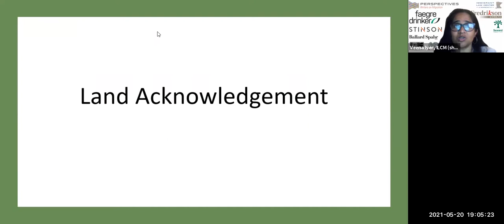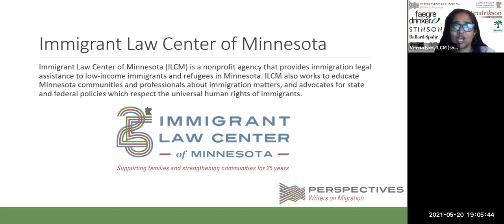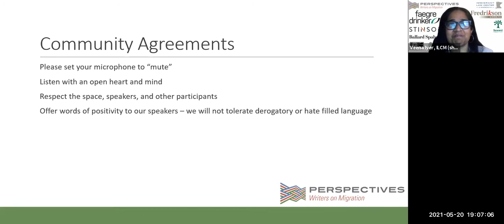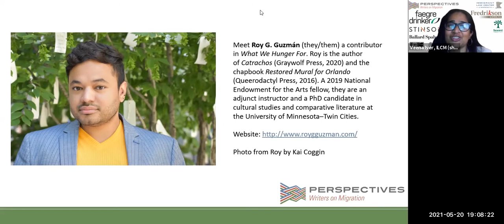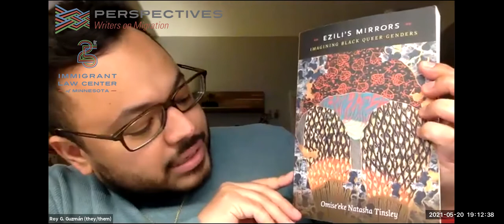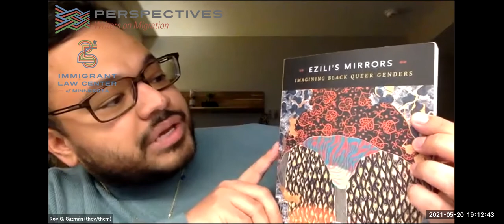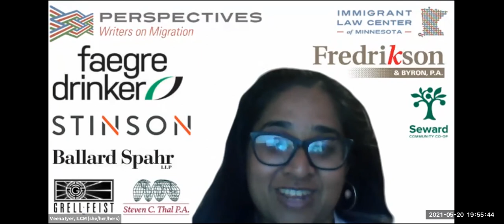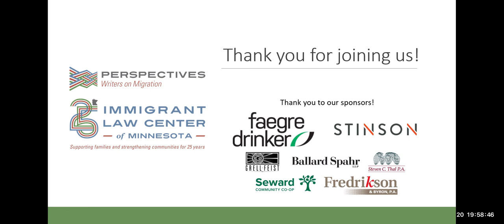Perspectives: Writers on Migration - What We Hunger For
On May 20, 2021, ILCM held the spring event of our series Perspectives: Writers on Migration. The series features various authors whose work focuses on immigration. For our spring event, we were proud to host Sun Yung Shin, editor of the new anthology What We Hunger For: Refugee & Immigrant Stories About Food and Family, and Roy G. Guzmán and Saymoukda Duangphouxay Vongsay, two of the anthology’s contributors. We  discussed their complicated, poignant, funny, difficult, joyful, and ongoing relationships to food, cooking, and eating.
신 선 영 Sun Yung Shin was born in Seoul, Korea, during 박 정 희 Park Chung-hee's military dictatorship, and grew up in the Chicago area. She is the editor of the new collection: What We Hunger For: Refugee and Immigrant Stories About Food and Family and the best-selling anthology A Good Time for the Truth: Race in Minnesota. She is the author of poetry collections The Wet Hex (2022), Unbearable Splendor (finalist for the 2017 PEN USA Literary Award for Poetry, winner of the 2016 Minnesota Book Award for poetry); Rough, and Savage; and Skirt Full of Black (winner of the 2007 Asian American Literary Award for poetry), co-editor of Outsiders Within: Writing on Transracial Adoption, and author of bilingual illustrated book for children Cooper’s Lesson and the coauthor with John Coy, Shannon Gibney, and Diane Wilson of Where We Come From, an illustrated book for children (2022). She is also a craniosacral therapist and lives in Minneapolis where she co-directs the community organization Poetry Asylum with poet Su Hwang. Find her jewelry at Chicago Avenue Fire Arts Center.

Saymoukda Duangphouxay Vongsay is a Lao American poet and playwright. Her poetry appears in journals, magazines, anthologies, and more. Her plays have been presented by the Smithsonian Asian Pacific American Center, Theater Mu, Lower Depth Theatre, and other venues. She is a 2020–23 Andrew W. Mellon Foundation National Playwright in Residence.

Roy G. Guzmán is the author of Catrachos (Graywolf Press, 2020) and the chapbook Restored Mural for Orlando (Queerodactyl Press, 2016). A 2019 National Endowment for the Arts fellow, they are an adjunct instructor and a PhD candidate in cultural studies and comparative literature at the University of Minnesota–Twin Cities.